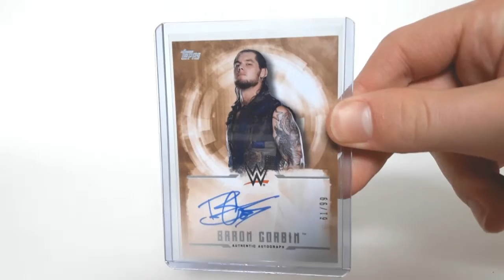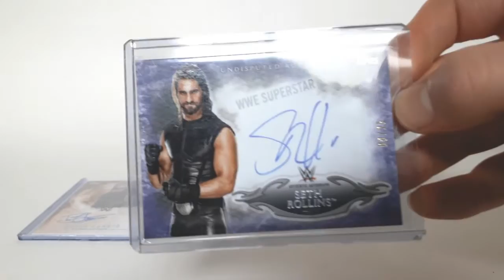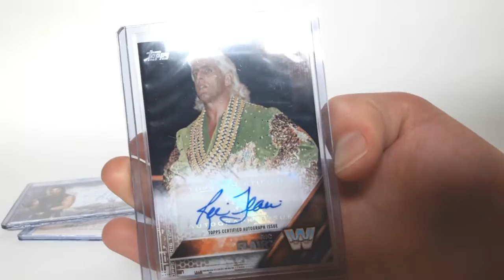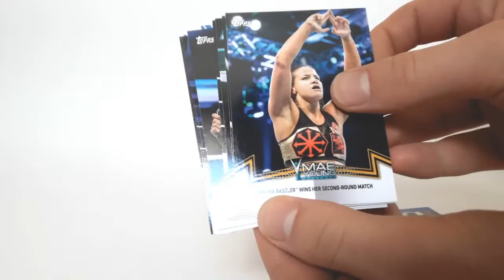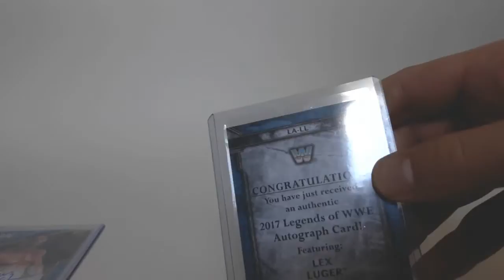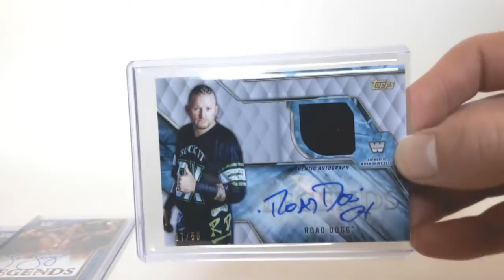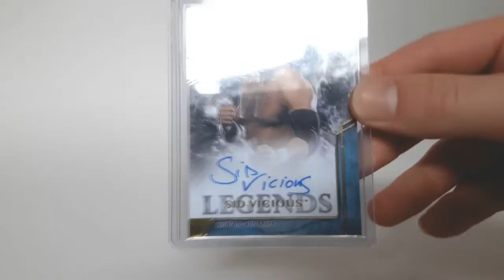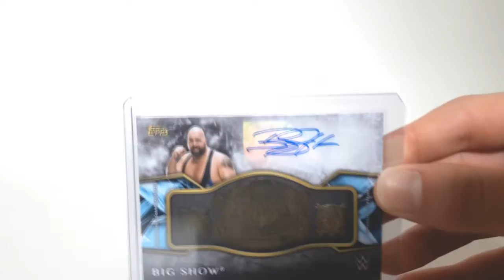HUGE WWE LEGENDS AND CURRENT SUPERSTARS AUTOGRAPH CARDS UNBOXING!